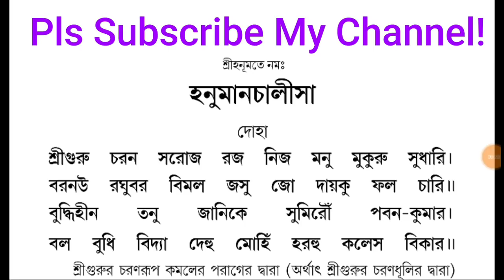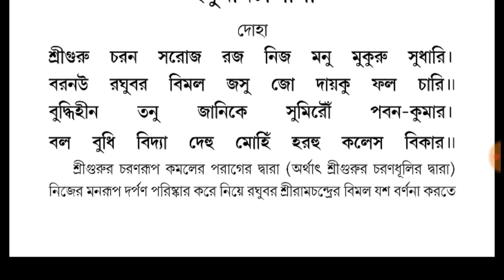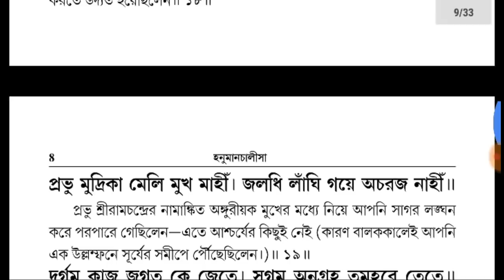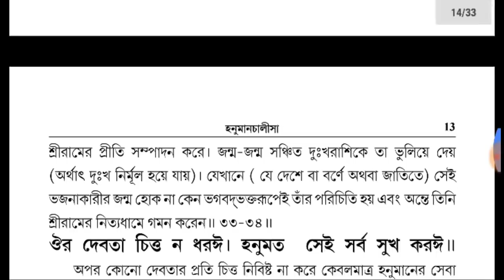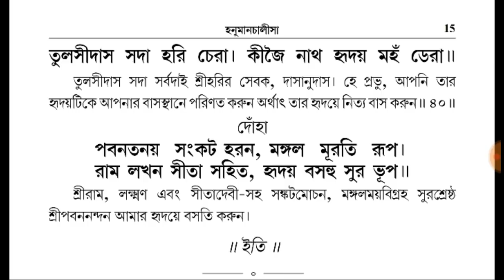Hanuman Chalisha In Bengali Language | হনুমান চালিশা বাংলা ভাষা তে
Hanuman Chalisha In Bengali-হনুমান চালিশা বাংলা তে!

🔔হনুমান চালিশা হিন্দি থেকে বাংলা অনুবাদ ও পুরো আসল বাংলা মানে জানার জন্য নিচের দেওয়া লিঙ্ক গুলোতে পর পর ক্লিক করে প্রত্যেক টি  Part এর ভিডিও গুলো দেখুন👇

॥ হনুমান্ চালীসা ॥

দোহা⤵️

শ্রী গুরু চরণ সরোজ রজ নিজমন মুকুর সুধারি ।
বরণৌ রঘুবর বিমলযশ জো দাযক ফলচারি ॥
বুদ্ধিহীন তনুজানিকৈ সুমিরৌ পবন কুমার ।
বল বুদ্ধি বিদ্যা দেহু মোহি হরহু কলেশ বিকার ॥

চৌপাঈ⤵️

জয হনুমান জ্ঞান গুণ সাগর ।
জয কপীশ তিহু লোক উজাগর ॥ 1 ॥

রামদূত অতুলিত বলধামা ।
অংজনি পুত্র পবনসুত নামা ॥ 2 ॥

মহাবীর বিক্রম বজরংগী ।
কুমতি নিবার সুমতি কে সংগী ॥3 ॥

কংচন বরণ বিরাজ সুবেশা ।
কানন কুংডল কুংচিত কেশা ॥ 4 ॥

হাথবজ্র ঔ ধ্বজা বিরাজৈ ।
কাংথে মূংজ জনেবূ সাজৈ ॥ 5॥

শংকর সুবন কেসরী নংদন ।
তেজ প্রতাপ মহাজগ বংদন ॥ 6 ॥

বিদ্যাবান গুণী অতি চাতুর ।
রাম কাজ করিবে কো আতুর ॥ 7 ॥

প্রভু চরিত্র সুনিবে কো রসিযা ।
রামলখন সীতা মন বসিযা ॥ 8॥

সূক্ষ্ম রূপধরি সিযহি দিখাবা ।
বিকট রূপধরি লংক জলাবা ॥ 9 ॥

ভীম রূপধরি অসুর সংহারে ।
রামচংদ্র কে কাজ সংবারে ॥ 10 ॥

লায সংজীবন লখন জিযাযে ।
শ্রী রঘুবীর হরষি উরলাযে ॥ 11 ॥

রঘুপতি কীন্হী বহুত বডাযী ।
তুম মম প্রিয ভরত সম ভাযী ॥ 12 ॥

সহস্র বদন তুম্হরো যশগাবৈ ।
অস কহি শ্রীপতি কংঠ লগাবৈ ॥ 13 ॥

সনকাদিক ব্রহ্মাদি মুনীশা ।
নারদ শারদ সহিত অহীশা ॥ 14 ॥

যম কুবের দিগপাল জহাং তে ।
কবি কোবিদ কহি সকে কহাং তে ॥ 15 ॥

তুম উপকার সুগ্রীবহি কীন্হা ।
রাম মিলায রাজপদ দীন্হা ॥ 16 ॥

তুম্হরো মংত্র বিভীষণ মানা ।
লংকেশ্বর ভযে সব জগ জানা ॥ 17 ॥

যুগ সহস্র যোজন পর ভানূ ।
লীল্যো তাহি মধুর ফল জানূ ॥ 18 ॥

প্রভু মুদ্রিকা মেলি মুখ মাহী ।
জলধি লাংঘি গযে অচরজ নাহী ॥ 19 ॥

দুর্গম কাজ জগত কে জেতে ।
সুগম অনুগ্রহ তুম্হরে তেতে ॥ 20 ॥

রাম দুআরে তুম রখবারে ।
হোত ন আজ্ঞা বিনু পৈসারে ॥ 21 ॥

সব সুখ লহৈ তুম্হারী শরণা ।
তুম রক্ষক কাহূ কো ডর না ॥ 22 ॥

আপন তেজ সম্হারো আপৈ ।
তীনোং লোক হাংক তে কাংপৈ ॥ 23 ॥

ভূত পিশাচ নিকট নহি আবৈ ।
মহবীর জব নাম সুনাবৈ ॥ 24 ॥

নাসৈ রোগ হরৈ সব পীরা ।
জপত নিরংতর হনুমত বীরা ॥ 25 ॥

সংকট সে হনুমান ছুডাবৈ ।
মন ক্রম বচন ধ্যান জো লাবৈ ॥ 26 ॥

সব পর রাম তপস্বী রাজা ।
তিনকে কাজ সকল তুম সাজা ॥ 27 ॥

ঔর মনোরধ জো কোযি লাবৈ ।
তাসু অমিত জীবন ফল পাবৈ ॥ 28 ॥

চারো যুগ প্রতাপ তুম্হারা ।
হৈ প্রসিদ্ধ জগত উজিযারা ॥ 29 ॥

সাধু সংত কে তুম রখবারে ।
অসুর নিকংদন রাম দুলারে ॥ 30 ॥

অষ্ঠসিদ্ধি নব নিধি কে দাতা ।
অস বর দীন্হ জানকী মাতা ॥ 31 ॥

রাম রসাযন তুম্হারে পাসা ।
সদা রহো রঘুপতি কে দাসা ॥ 32 ॥

তুম্হরে ভজন রামকো পাবৈ ।
জন্ম জন্ম কে দুখ বিসরাবৈ ॥ 33 ॥

অংত কাল রঘুপতি পুরজাযী ।
জহাং জন্ম হরিভক্ত কহাযী ॥ 34 ॥

ঔর দেবতা চিত্ত ন ধরযী ।
হনুমত সেযি সর্ব সুখ করযী ॥ 35 ॥

সংকট ক(হ)টৈ মিটৈ সব পীরা ।
জো সুমিরৈ হনুমত বল বীরা ॥ 36 ॥

জৈ জৈ জৈ হনুমান গোসাযী ।
কৃপা করহু গুরুদেব কী নাযী ॥ 37 ॥

জো শত বার পাঠ কর কোযী ।
ছূটহি বংদি মহা সুখ হোযী ॥ 38 ॥

জো যহ পডৈ হনুমান চালীসা ।
হোয সিদ্ধি সাখী গৌরীশা ॥ 39 ॥

তুলসীদাস সদা হরি চেরা ।
কীজৈ নাথ হৃদয মহ ডেরা ॥ 40 ॥

দোহা⤵️

পবন তনয সংকট হরণ - মংগল মূরতি রূপ্ ।
রাম লখন সীতা সহিত - হৃদয বসহু সুরভূপ্ ॥

This Channel May Use Some Copyrighted Materials Without Specific Authorization of The Owner But Contents Used Here Falls Under The “Fair Use” As Described Under Section 107 of The Copyright Act 1976, Allowance Is Made For "Fair Use" For Purposes Such As Criticism, Comment, News Reporting, Teaching, Scholarship &  Research!